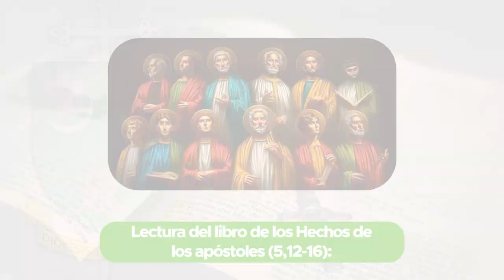LA PRINCIPAL PRUEBA DE LA RESURRECCIÓN | Segundo Domingo de Pascua | 5 MINUTOS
5Minutos 🕑 | En esta entrega de nuestra sección 𝟱 𝗺𝗶𝗻𝘂𝘁𝗼𝘀, 𝘛𝘶 𝘱𝘢𝘭𝘢𝘣𝘳𝘢 𝘥𝘰𝘮𝘪𝘯𝘪𝘤𝘢𝘭; con el presbítero Juan Pablo Cabrera, la palabra de Dios nos habla de la principal prueba de la resurrección de Jesucristo. 📖 📜⛪